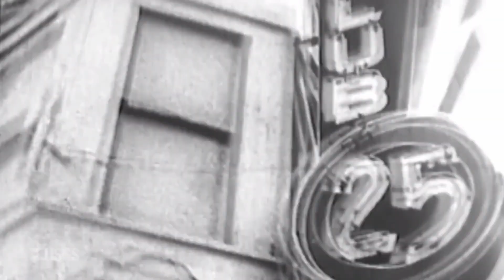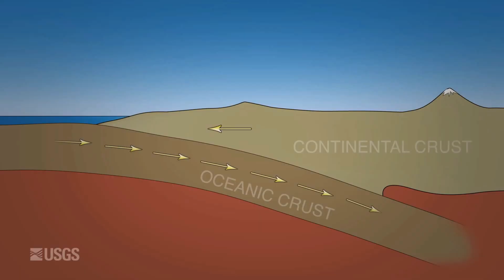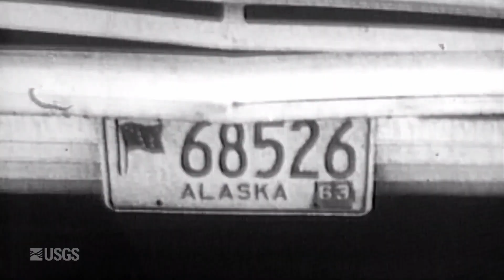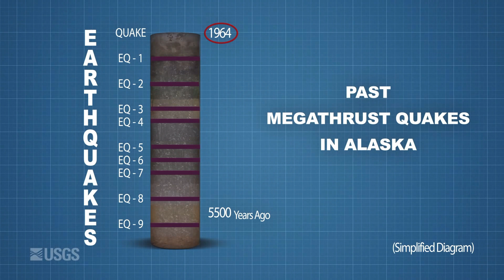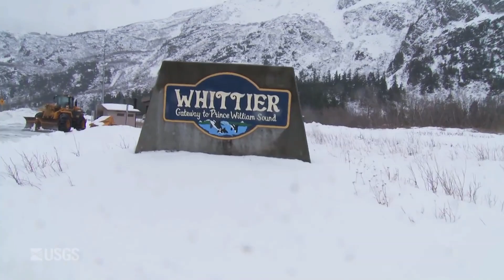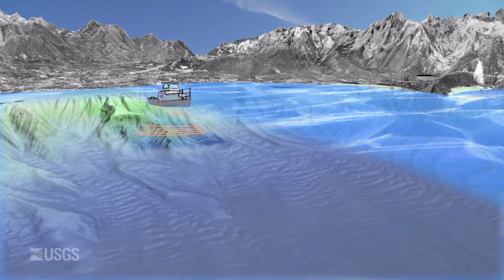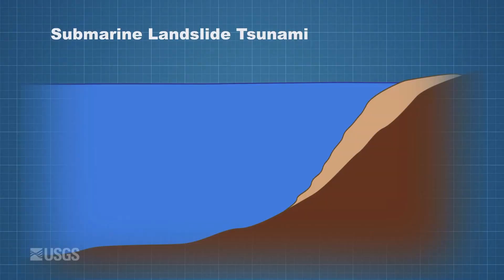The great Alaska earthquake of 1964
"1964 Quake: The Great Alaska Earthquake" is an eleven minute video highlighting the impacts and effects of America's largest recorded earthquake. It is an expanded version of the four minute video "Magnitude 9.2". Both were created as part of USGS activities acknowledging the fifty year anniversary of the quake on March 27, 2014. The video features USGS geologist George Plafker, who, in the 1960's, correctly interpreted the quake as a subduction zone event. This was a great leap forward in resolving key mechanisms of the developing theory of plate tectonics. Landslide impacts and the extreme tsunami threat posed by these quakes are also discussed. Loss of life and destruction from the earthquake and accompanying tsunamis was the impetus for things like the NOAA Tsunami Warning Centers and the USGS Earthquake Hazards Program.

SOURCE: USGS archives, February 2014